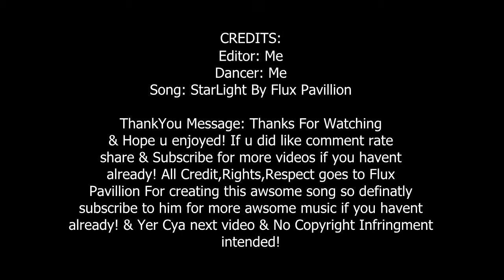Dubstep Dance To StarLight By Flux Pavillion